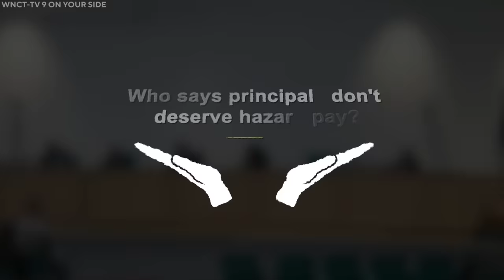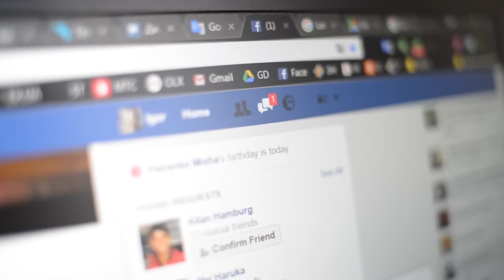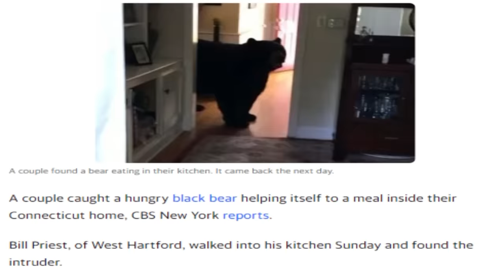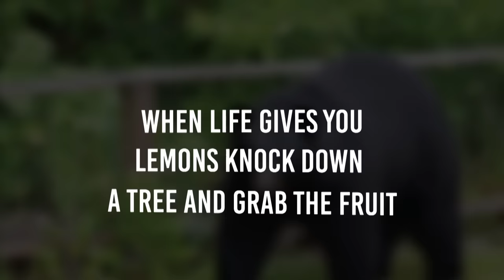20 Scariest Bear Encounters Caught On Camera